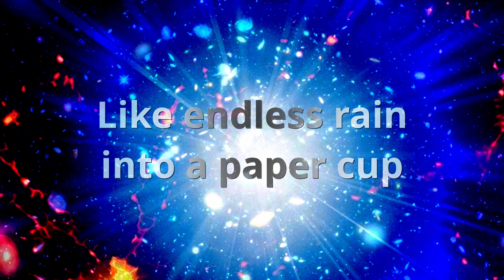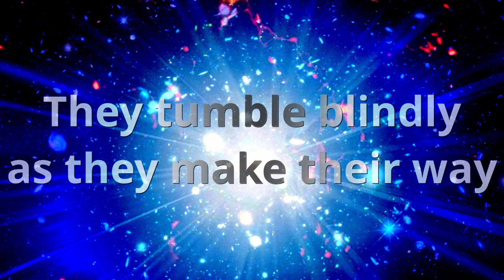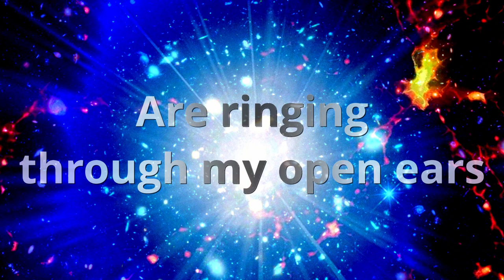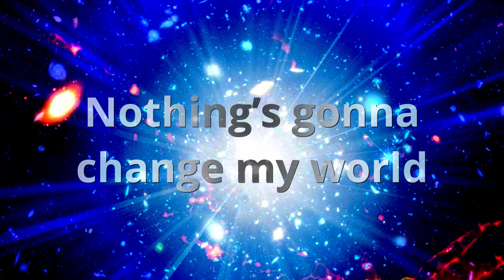Across The Universe - Caro & Luichy (Letra/Lyrics)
Caro & Luichy - Across The Universe

LYRICS:
Words are flowing out
 like endless rain into a paper cup

They slither while they pass
They slip away across the universe
Pools of sorrow, waves of joy
Are drifting through my open mind

Images of broken light
Which dance before me like a million eyes
Thoughts meander like a restless wind inside a letter box
They tumble blindly as they make their way across the universe

Sounds of laughter, shades of life
Are ringing through my open ears
Inciting and inviting me

Limitless, undying love
Which shines around me like a million suns

It calls me on and on across the universe

Jai Guru Deva
Jai Guru Deva
Jai Guru Deva
Jai Guru Deva

Letras (Traducción):
POR EL UNIVERSO

Las palabras fluyen
 como lluvia interminable en un vaso de papel
Se deslizan mientras pasan

Se escabullen por el universo

Piscinas de tristeza, olas de alegría

Están a la deriva a través de mi mente abierta
Poseyéndome y acariciándome

Nada va a cambiar mi mundo

Imágenes de luz rota
Que bailan delante de mí como un millón de ojos
Me llaman una y otra vez por todo el universo

Los pensamientos serpentean como viento inquieto dentro de un buzón
Tropiezan a ciegas mientras cruzan por el universo

Sonidos de risa, sombras de vida
Están resonando a través de mis oídos abiertos

Incitándome e invitándome
Amor ilimitado e inmortal
Que brilla a mi alrededor como un millón de soles
Me llama una y otra vez por todo el universo

Jai Guru Deva

Jai Guru Deva
Jai Guru Deva
Jai Guru Deva